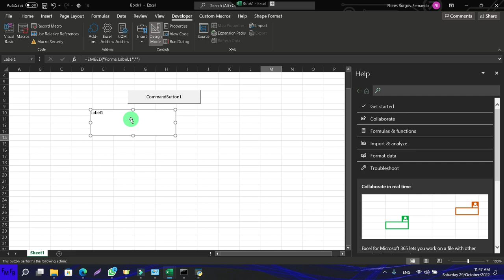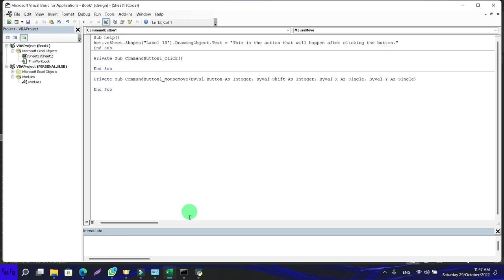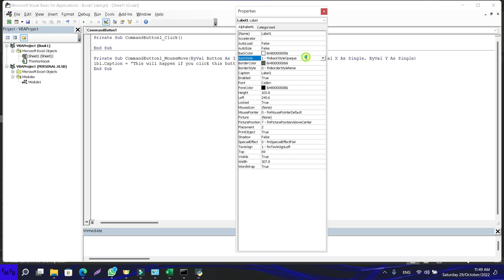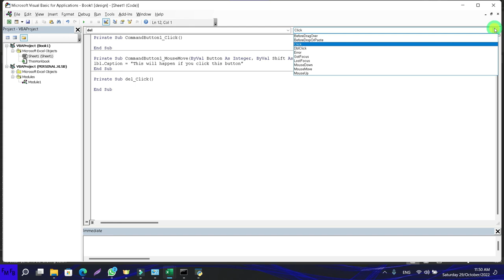Clear text in an activex label when you move the cursor away of an activex control